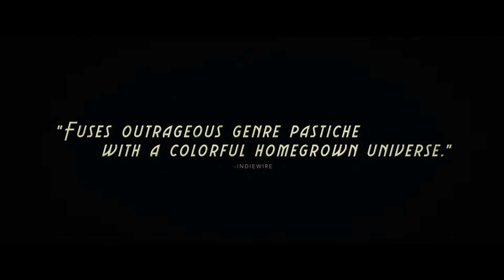The Bad Batch TRAILER 2